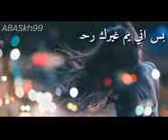وانت زمانك راح😌